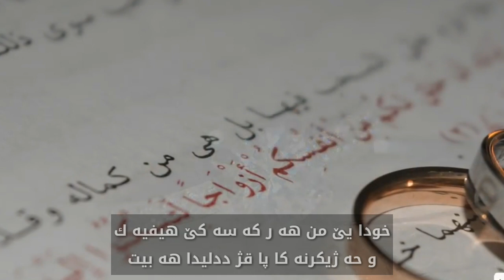❤❤ هه ڤژینا من ❤ ❤🙈دێ هه رئيكانا من بی - نه خشه ل وه ژی- سو پا س خو دا ێ من بو فێ دياريا مه زن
خو دا يێمن وه هه مييا ن بگه هينيته . هه مي هيفيو ئوميديت هه وه . و هه ر كه سي حه شيكر نه كا با قش هه بيت .. خو دي مرا دا وي حا سل كه تن امين ره بي